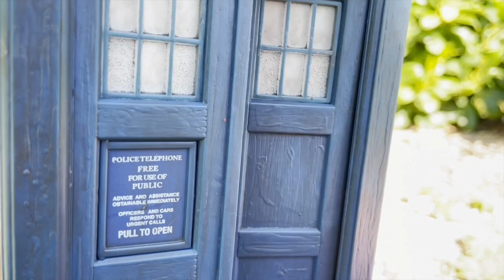what if the original series of Doctor Who ended after The Caves of Androzani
this is an idea I had in my head for a while what if the original series of doctor who ended after The Caves of Androzani with Peter Davison being the last classic series doctor who, with the show still ending on a high note despite the show's ratings starting to decline at that time but the show still being really big and popular around that time honestly Peter Davison should stayed for one more season. this is how aftermath ending of this story would of looked like with 5th doctor surving the events of the caves of Androzani, which this aftermath ending was based the 8th doctor comic the flood